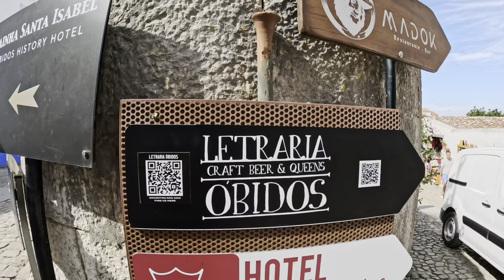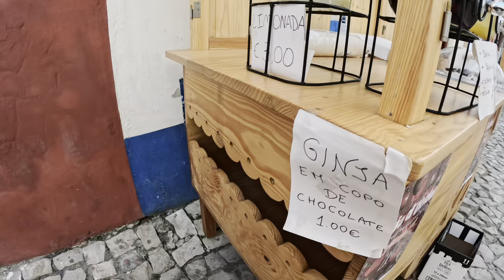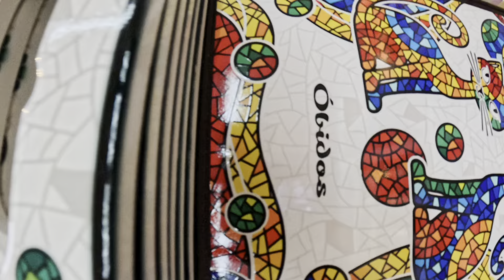Birthday Celebration & Cultural Tour at Batalha, Fátima, and Óbidos! by I Atevicksvlog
Hello mga Ka-vlog! Welcome to my funny wacky vlog! Life is an absolute rollercoaster, and i`m here to drag you along for the ride. Get ready for Saturdays full of questionable decisions, strange encounters, and laughter that might be contagious. Life is too short to be serious.

Thank you for being a part of my community bawal killjoy only positivity.